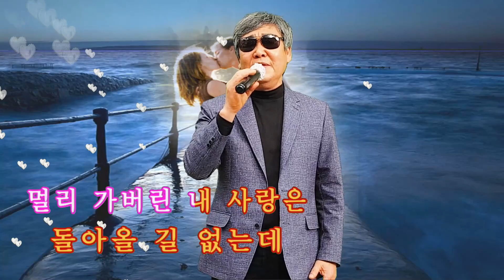누가울어 // 가수 김재근 (원곡배호)// 소리빛 가을음악회